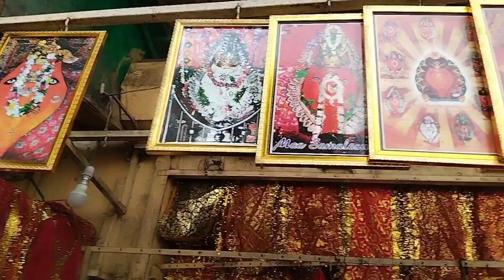Onekta Khusi R aktu Tension Niye Blood Test korate gelam aj Finally😇❤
Love
Regards
Moumita